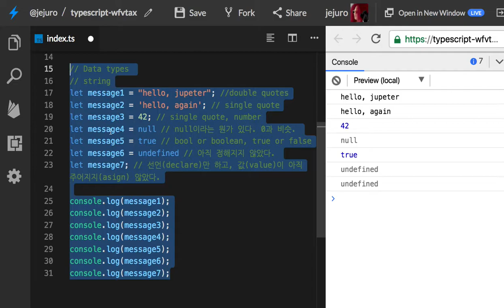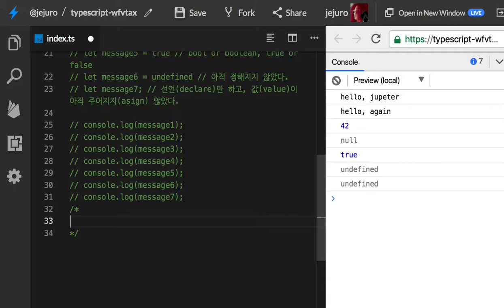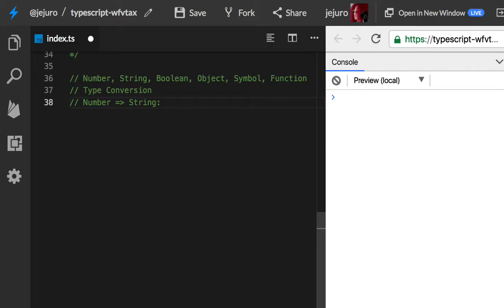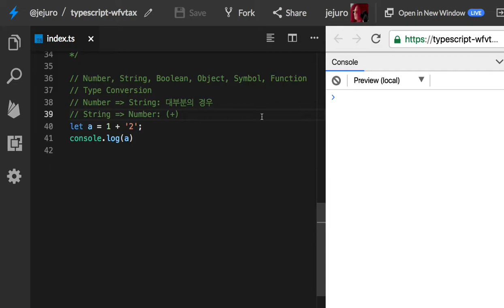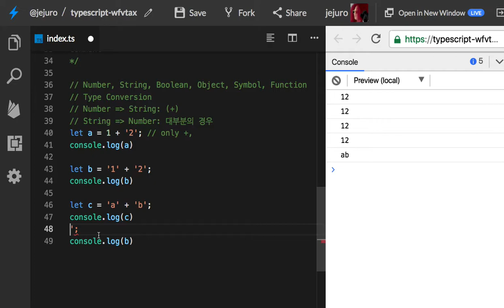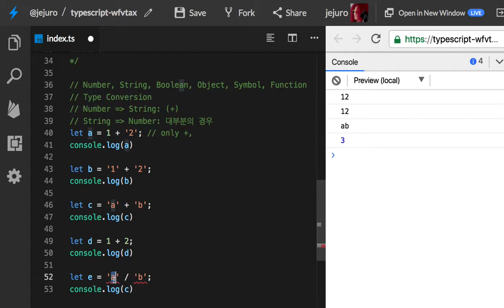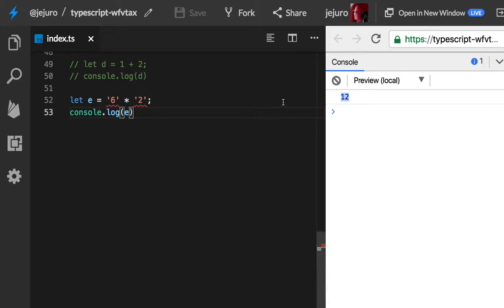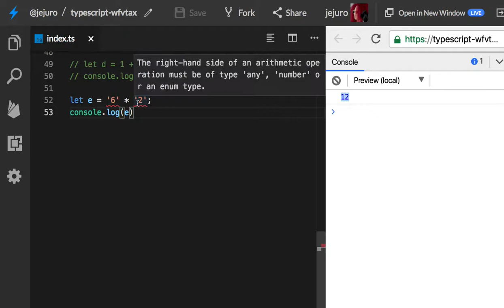08 - Type Conversion